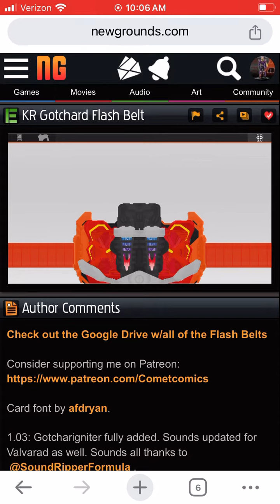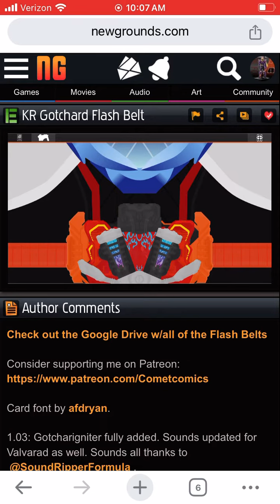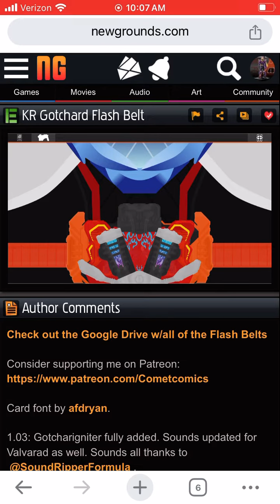Kamen rider valvarad ufo fighter and kamen rider gotchard fire beetle-x